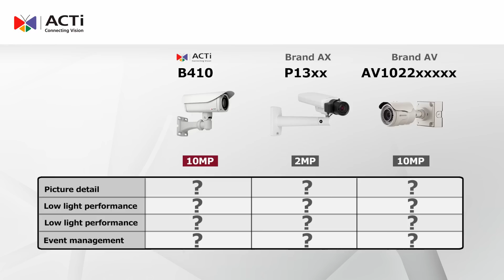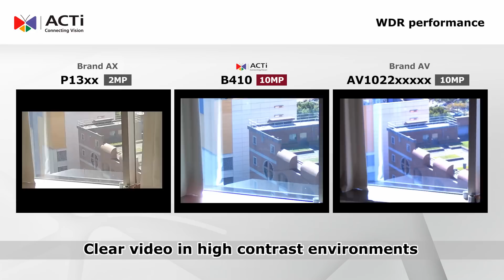B410 Brand comparison video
Experience ACTi's B410 high quality through a side to side complete benchmarking